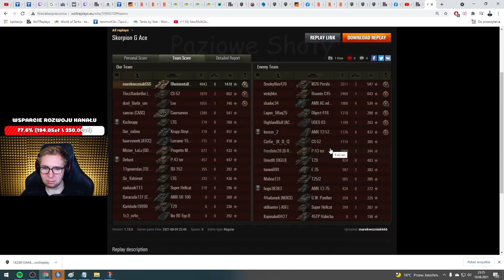MULTI OGLĄDA WYCIĄG KTÓREGO NIE POWINNO BYC